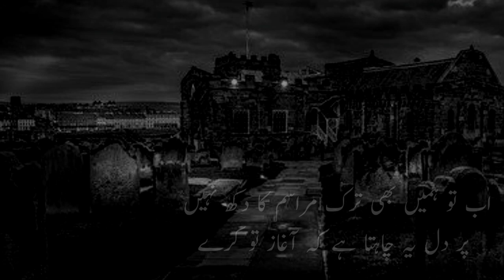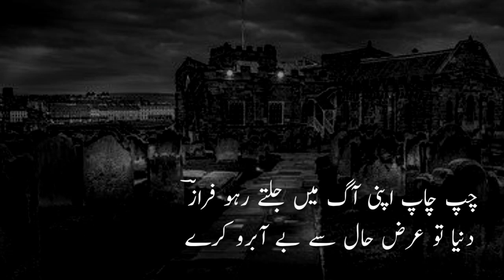Best ghazal of AHMAD FARAZ | Kaya Aesay Kam Sukhan Se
stay blessed.